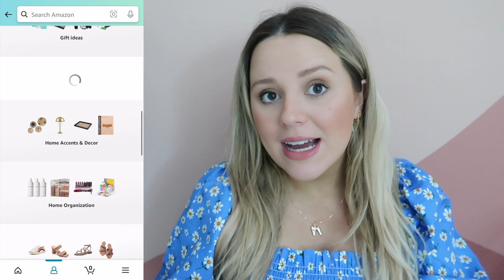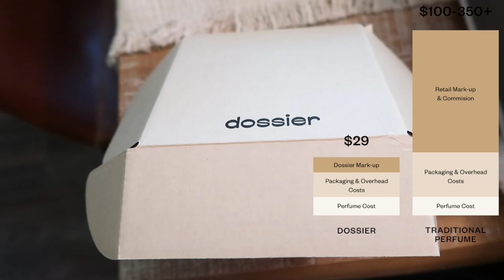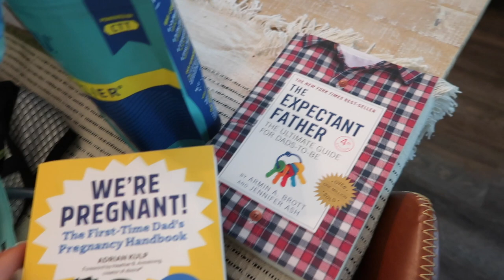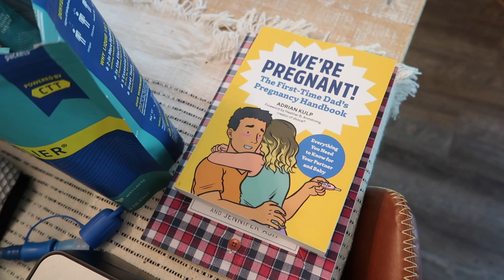AMAZON GIFT IDEAS FOR FATHER’S DAY 2021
Need some last minute FathersDay gift ideas from Amazon?? I got you!!! Something for every dad at different price points, mostly affordable.

• Jewelry I’m Wearing

• Amazon Shop Gift Ideas Tab
• Target Father’s Day Gift Guide

• Massage Gun
• Shoulder Massager
• Car Seat Massager
• Hydration backpack
• Liquid IV
• Hoka One Sneakers
• Robe (true to size)
• Can Cooler
• Bottle Cooler
• Butane Torch
• Sushi Knife Thick
• Sushi Knife Thin
• Wireless Phone Charger
• Charging Station
• Apple Watch (on sale!)
• Beats Headphones
• Bluetooth Speaker
• Smart Lock
• Key Finder
• Globe Whiskey Decanter
• Ice Cube Mold Set
• Mixology/Bartender Set
• Food Vacuum
• BBQ Set
• We’re Expecting Weekly Book
• Expecting Dad In-Depth Book
• Matching Hat Set

I love their products and it is a pleasure working with them again. All my videos, regardless of sponsorships, are authentic and my own opinion! I ONLY work with companies I use & love :)